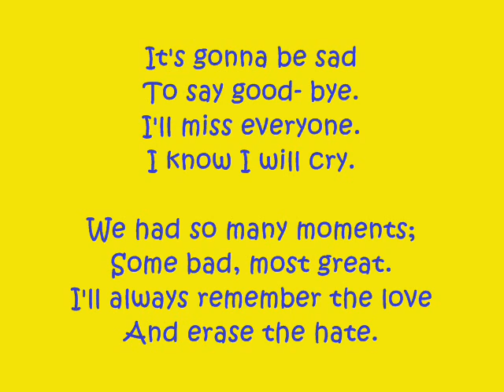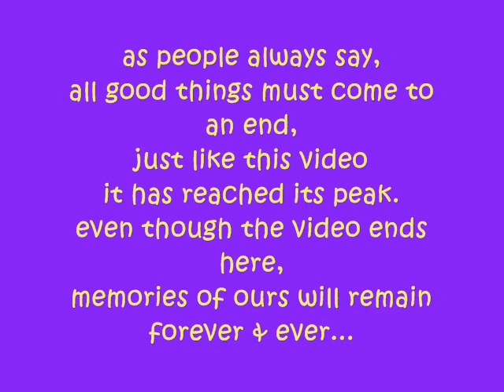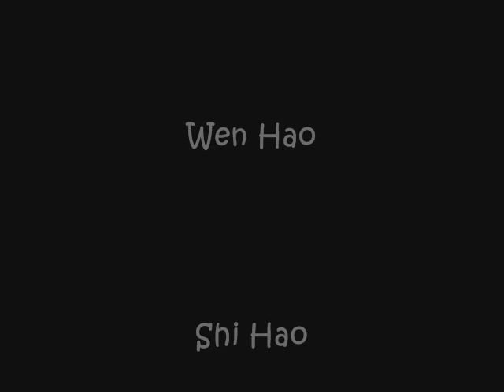PRSS 4E7' 06 graduation video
A v touching video.. worth to see